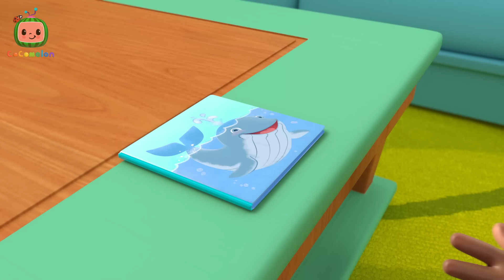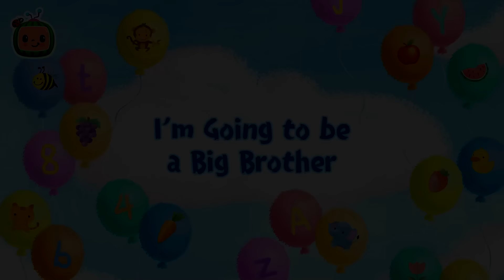Cody's Wheels on the Bus | Cody Time CoComelon Sing Along Songs for Kids | Moonbug Kids Karaoke Time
🎉Welcome to Karaoke Time!🎉
Let's sing together with our best sing-a-long videos! You can enjoy learning English by singing out loud! 🎶

00:00 Cody's Wheels on the Bus
02:58 Get Outside Song
05:30 Itsy Bitsy Baby
08:11 Cody's Dino Birthday
10:58 Opposite Song
13:41 Baby in the Mirror
16:27 Let's Build a Snow Friend
19:23 ABC Song
22:21 The Boo Boo Song V2
25:50 Balloon Song
28:31 Goodbye Song
31:18 Cody's Bath Song
33:52 10 Little Buses
36:35 Moving Day Song
39:16 Home Sweet Home (Nursery)
41:50 Anansi Song
44:31 African Melody Song
47:11 I Spy (Painting)
49:51 Sick Song V2
52:14 Baby Bump
55:00  I'm Going to be a Big Brother
57:38 Runaway Stroller
1:00:15 Grocery Store Song